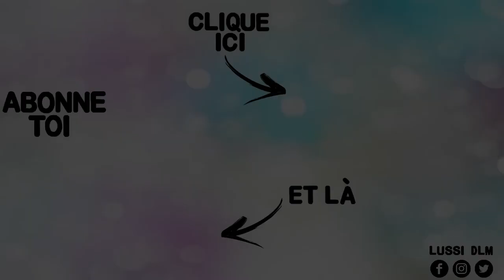CHALLENGE : MAKEUP NUDE VS COLOR - ♡ Lussi DLM ♡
Nude vs coloré se bâtent en duel ! Je dois avouer que ce sont deux maquillages super cool en fait !

Pour commencer abonne toi en cliquant sur ce petit logo rouge au dessus juste ici 👆🏻, active les notifications en cliquant sur la petite 🔔 juste au dessus aussi, pour ne pas manquer mes vidéos !

★ Si tu as aimé cette vidéo, n'hésite pas à la liker et puis à la commenter pour me le faire savoir ★